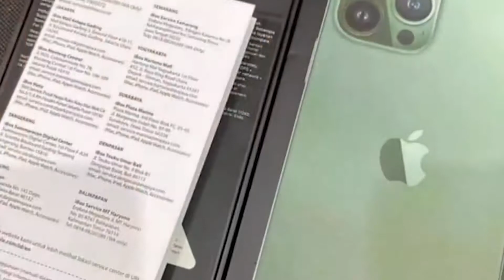Akun Instagram Ventlee Groom Centre Dibajak !